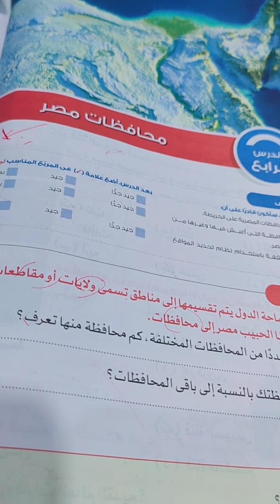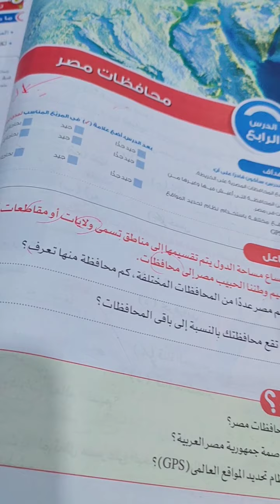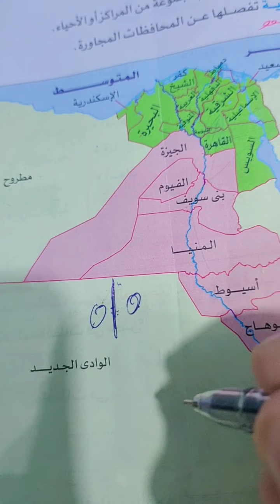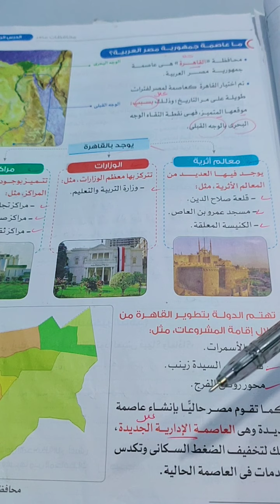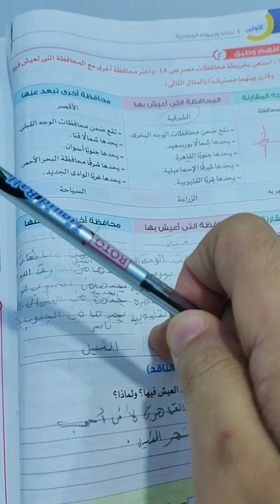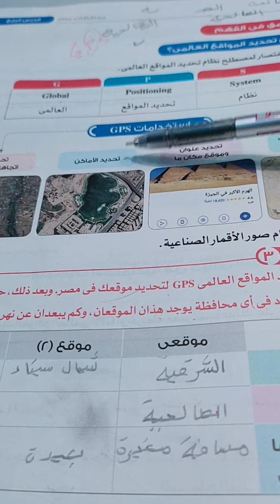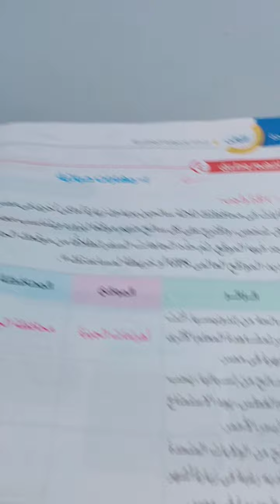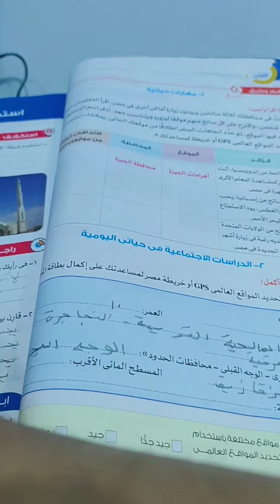محافظات مصر...دراسات ...صف رابع ابتدائي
دراسات صف رابع
محافظات مصر
الحدود الإدارية